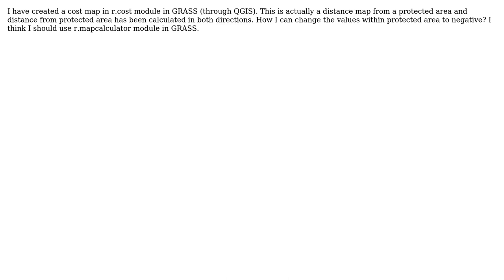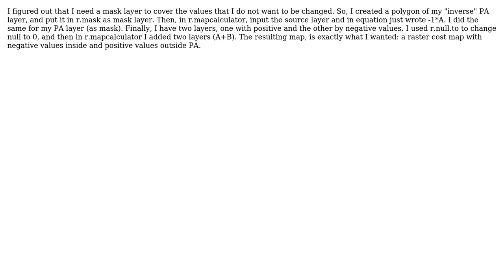GIS: How to use r.mapcalculator to change values within a raster cost map to negative?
With thanks & praise to God, and with thanks to the many people who have made this project possible! | Content (except music & images) licensed under CC BY-SA | Music | Images & others | With thanks to user PolyGeo user Micha user Mah and the Stack Exchange Network Trademarks are property of their respective owners. You are responsible for your own actions.